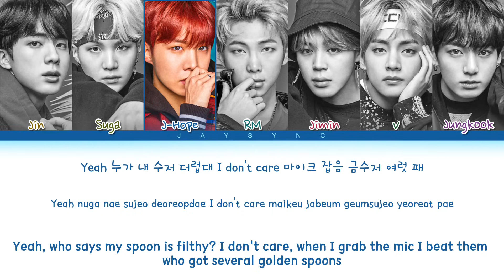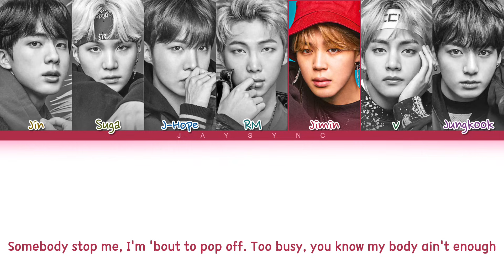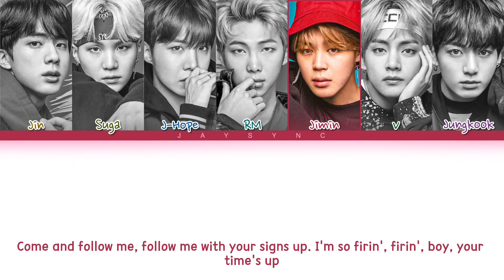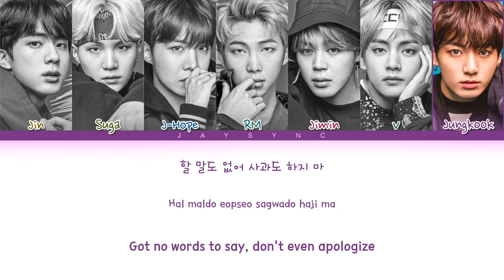BTS(방탄소년단) - Mic Drop (Steve Aoki Remix) || Color Coded Lyrics Eng/Rom/Han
❣︎ Song : Mic Drop (Steve Aoki Remix)
❣︎ Album : Love Yourself : Her
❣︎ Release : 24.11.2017